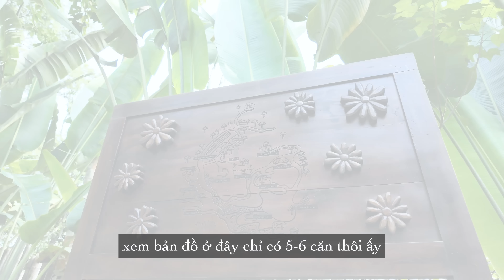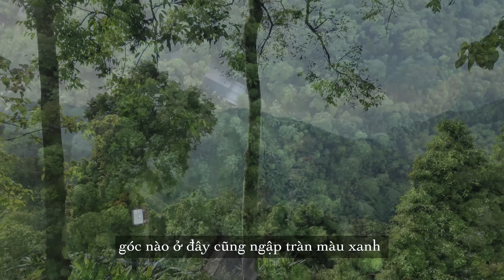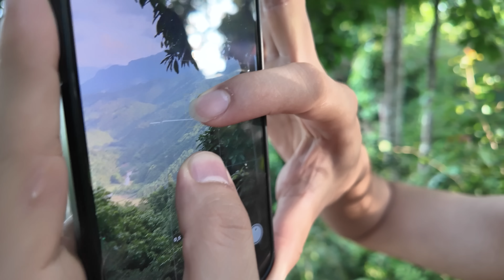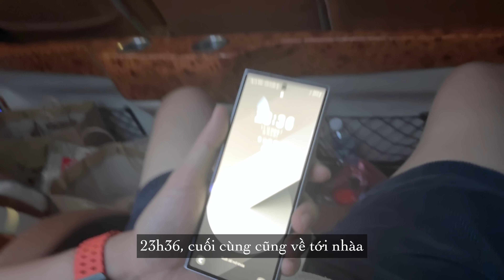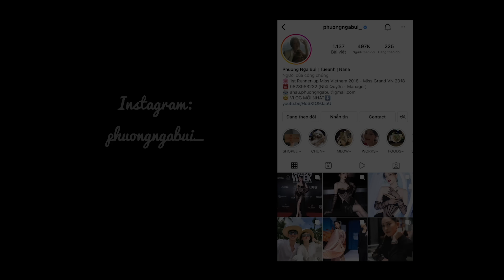MÌNH QUAY LẠI RÙI ĐÂY - nhưng có một thông báo nho nhỏ T.T HaGiang vlog | Phương Nga Bùi Official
Nà ná mọi người, mình là Nga ^^

Thời gian rồi mọi người đợi mình lâu lắm đúng không; từ hai tuần việc gia đình, quốc tang rồi nay là về vấn đề sức khỏe. Thời gian tới sẽ có một chút thay đổi nho nhỏ về lịch up vlog, mong mọi người thông cảm và tiếp tục đồng hành cùng mình nhé.

Yêu mọi người nhiều ^^

Còn bây giờ, enjoy vlog tuần này đã nhéee

00:00 thông báo nhỏ xinh 🥺
01:53 đến với p'apiu
04:00 ngày một ở Hà Giang
12:55 Việt Nam đẹp lắm
14:06 ngâm bồn + ăn tối
20:30 ra thác ăn trưa
24:06 buổi chiều thong thả
26:33 hành trình vất vả về lại Hà Nội T.T